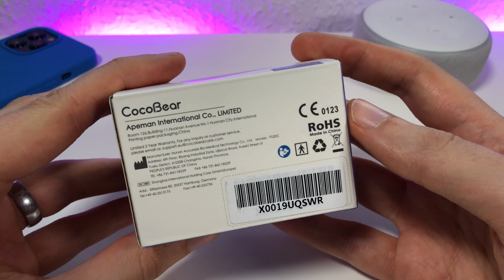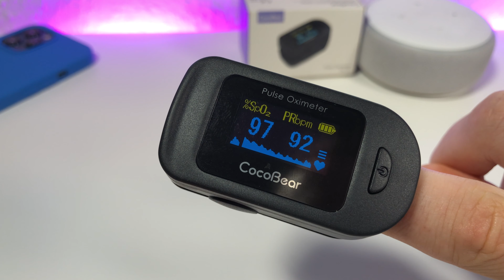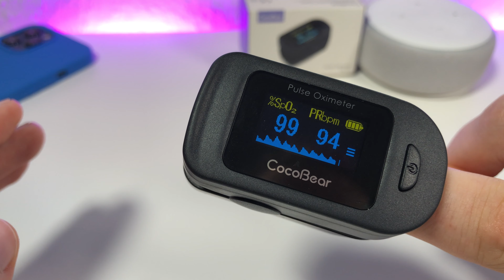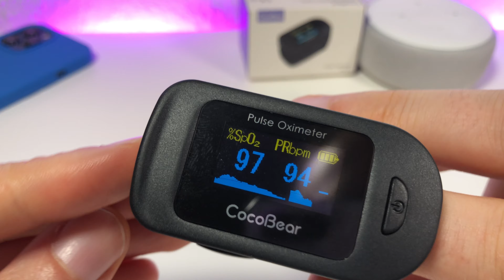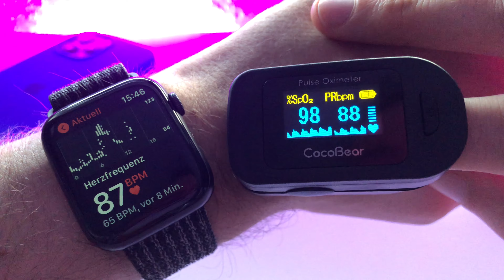Pulsoximeter im Test - Blutsauerstoff und Puls überprüfen - Ja er lebt noch ; ) Gesundheits Gadget